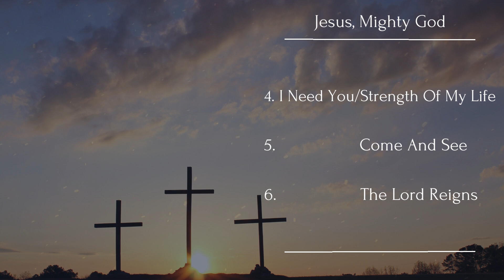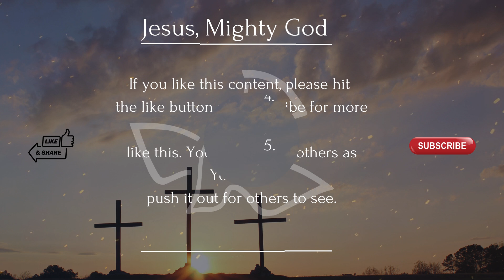Jesus, Mighty God Vol II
Worship songs from the iconic Album Jesus, Mighty God from the Maranatha, Praise Band.